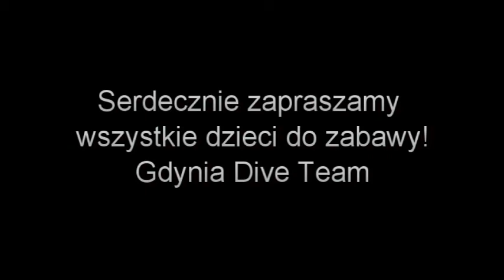Ferie nurkowe | Zajęcia dodatkowe dla dzieci | 09-13.02.2015 | Centrum Nurkowe Gdynia Dive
Ferie nurkowe w Gdynia Dive to doskonała propozycja dla dzieci w wieku od 8 - 15 lat. Dzieci odrywają się od komputerów, komórek. Jeśli nie macie pomysłu na ferie,  warto wybrać Ferie Nurkowe dla dzieci.